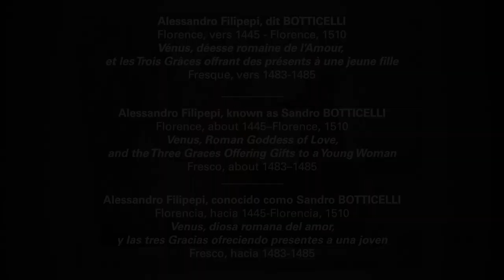Au Louvre ! Botticelli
Observez la fresque "Vénus et les Trois Grâces offrant des présents à une jeune fille" de Botticelli dans ses moindres détails !

Cette fresque a été peinte pour une chambre au premier étage de la villa Lemmi (Chiasso dei Macerelli, près de Florence). Vénus, escortée des trois Grâces, dépose un présent dans le linge que lui tend la jeune fiancée.